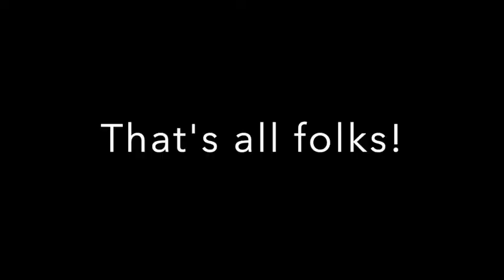Stem Elongation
A short video describing how to do stem elongation measurements